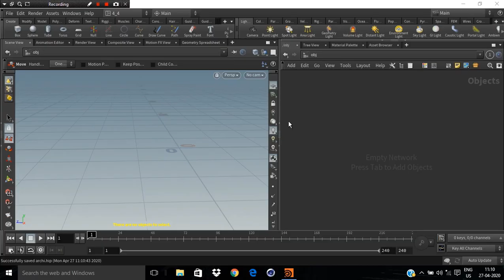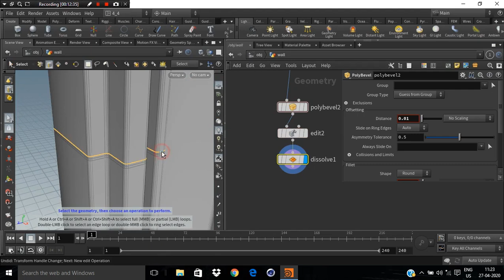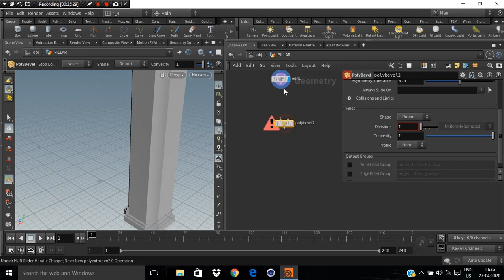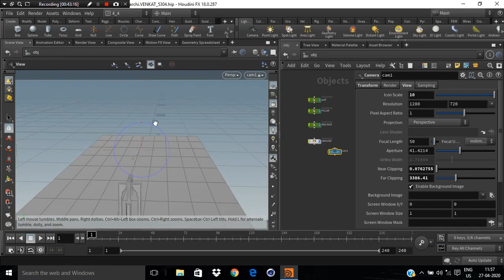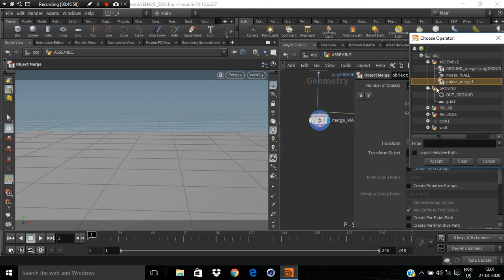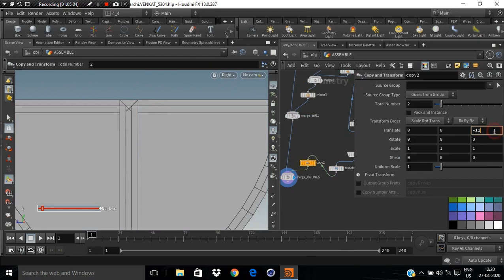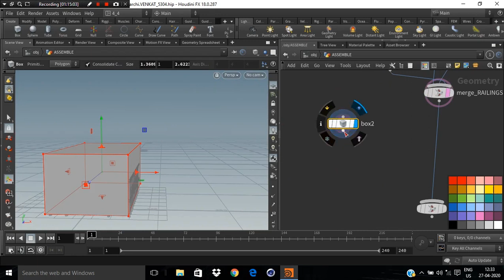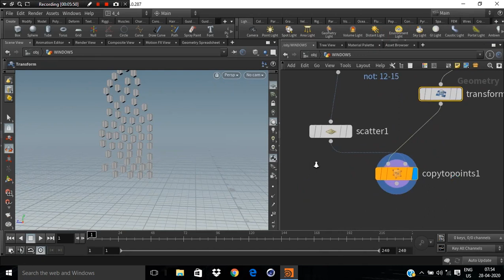Houdini speed modelling tutorial 18 || Architecture Modelling in Houdini 18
houdini modelling tutorial,
houdini modelling tools,
procedural modelling houdini,
houdini character modelling,
modeling in houdini,
houdini character modeling,
houdini procedural modelling,
procedural modeling in houdini,
procedural modeling houdini,
houdini 3d modelling,
houdini 3d modeling,
houdini 3d software

Houdini tutorial 3d modelling 2019|| 3d modelling houdini fx,houdini tutorial,houdini tutorial beginner,houdini tutorial in hindi,houdini tutorialbasics,houdinitutorialdestruction,houdini tutor